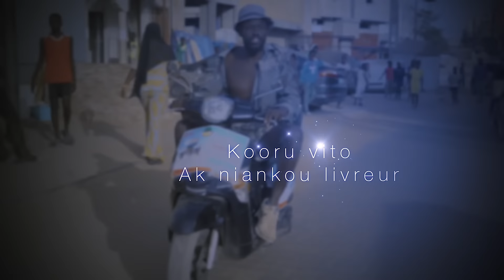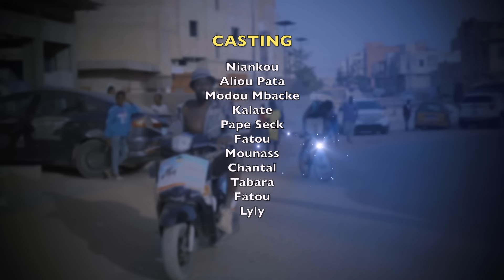KOORU VITO Ak Niankou Livreur- Episode 28